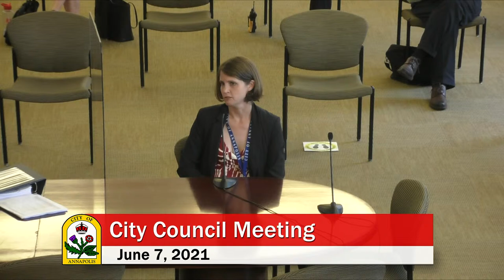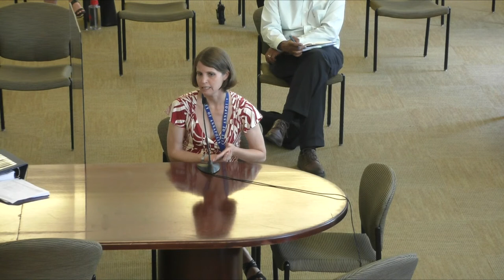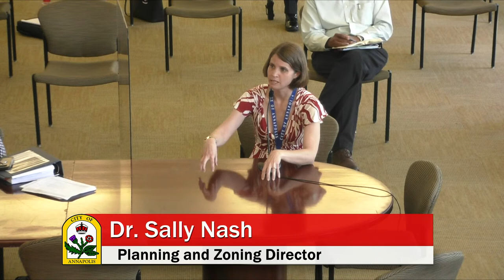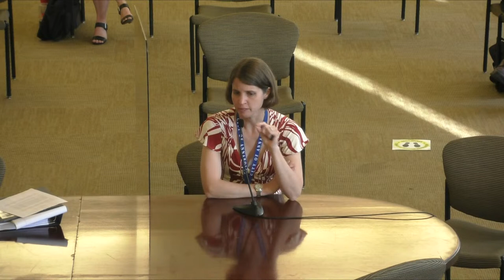City Council - June 07 2021